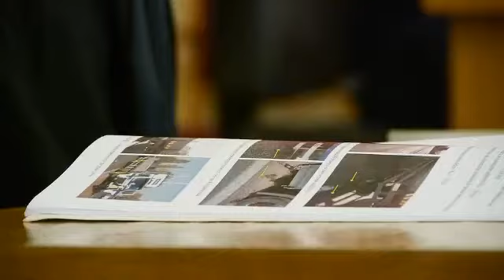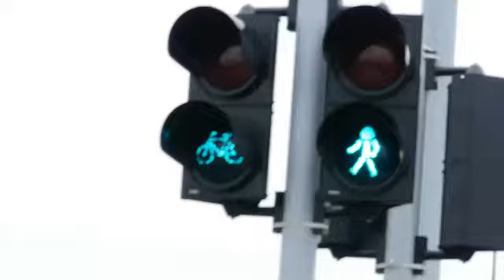Sąd uniewinnił kierowcę tira